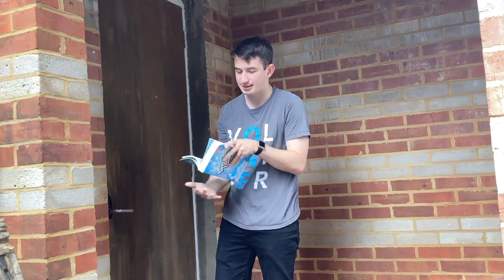Daily Devo Week 12 Day 3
Welcome to Week 12 Day 3 of the Daily Devos! Today we will be looking at Hebrews 3!